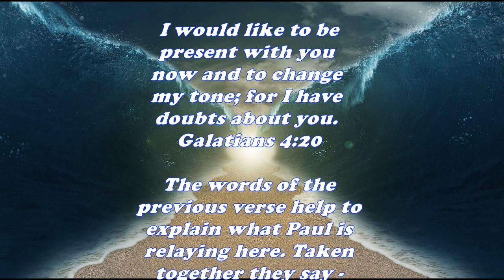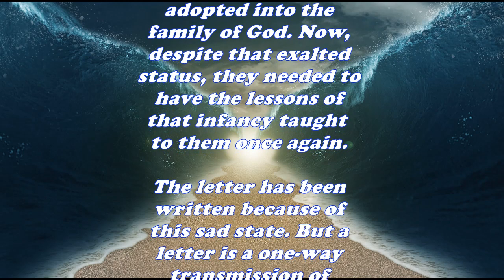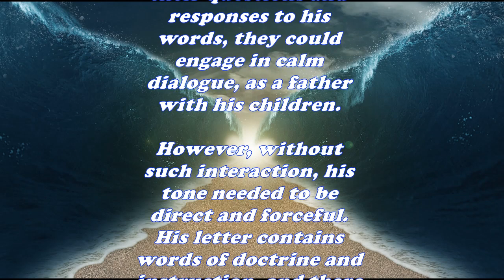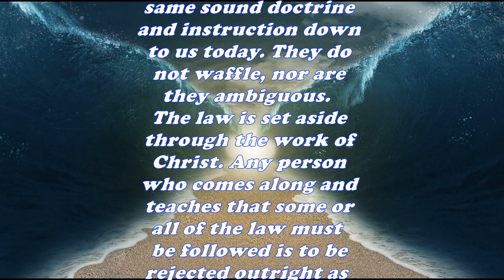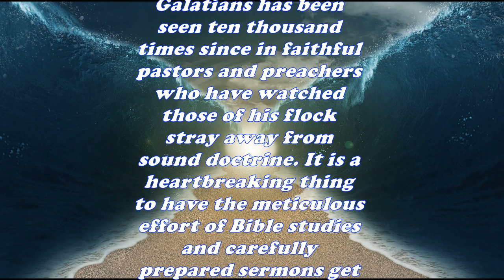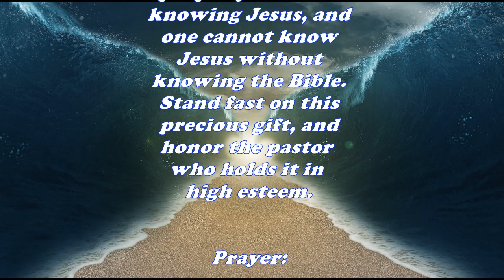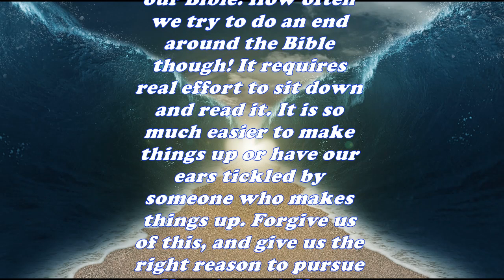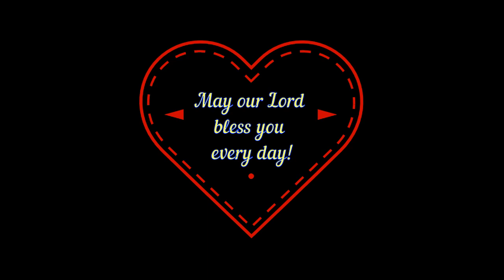Daily Bible Verse Commentary - Galatians 4:20